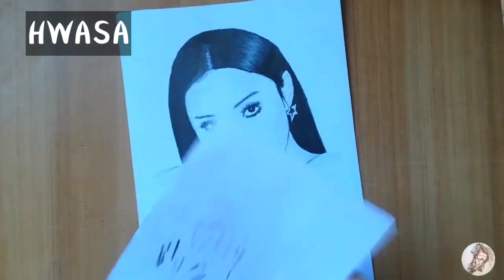ARTISTA DIBUJA A LAS MIEMBROS DE MAMAMOO | ARTIST DRAWS MAMAMOO MEMBERS | How To draw kpop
En este video les muestro un compilado de mis dibujos de mamamoo todos hechos por mi a grafito
Si quieres ver más dibujos puedes visitarme en mi